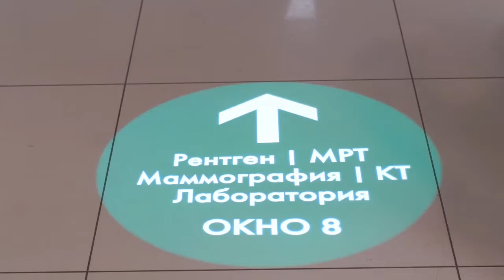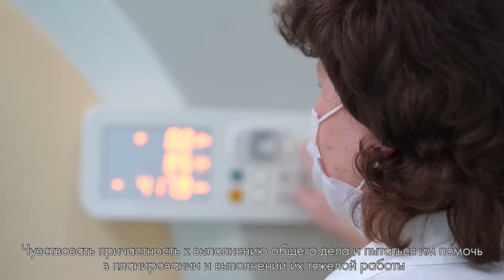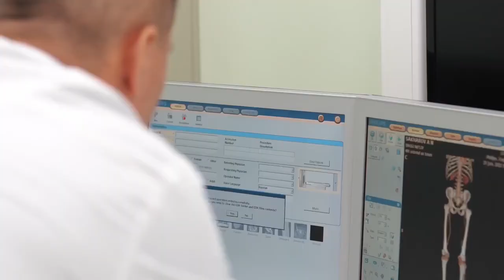Магнитно-резонансная томография и компьютерная томография. Первый клинический медицинский центр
В многопрофильном центре особенно важно иметь супер модернизированное отделение лучевой диагностики. Так как именно здесь должны быть даны ответы на вопросы любого клинического отделения, любого профильного специалиста❕

Магнитно-резонансная томография – безопасный диагностический метод, с помощью которого врачи детально могут изучить состояние внутренних органов человеческого тела.

Современное оборудование и высокая квалификация кадров позволяют нам:

- провести исследование сердечных патологий, исследование органов малого таза, сосудов и суставов, мягких тканей, органов брюшной полости и забрюшиного пространства, исследование позвоночника, исследование головного мозга и т.д.

- на самых ранних стадиях выявить онкологический очаг, совершить полноценную диагностику и вовремя начать лечение.

Подробнее о возможностях Центра расскажет заведующий отделением лучевой диагностики, врач-рентгенолог высшей квалификационной категории Сухарев Алексей Александрович.